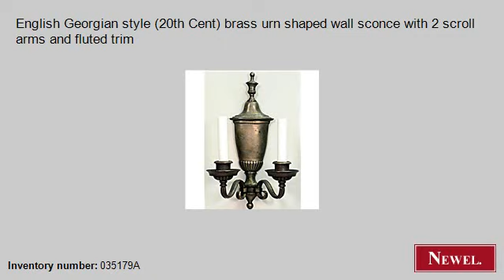Antique English Georgian style (20th Cent) brass urn shaped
- Newel.com: Antique English Georgian style (20th Cent) brass urn shaped wall sconce with 2 scroll arms and fluted trim (English, Georgian, lighting, sconces, brass) (Newel Art and Antiques, New York City)